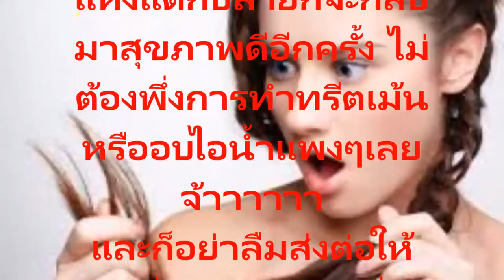สาวคนไหนอยากมีผมยาวนุ่มสลวยสวยเก๋โดยที่ไม่ต้องเข้าร้านเสริมสวยเพียงแค่คุณใช้มาโยเนส